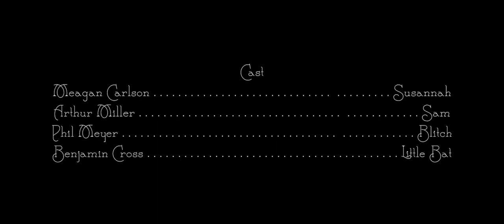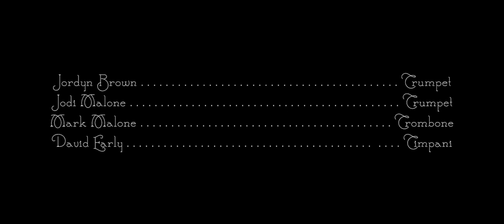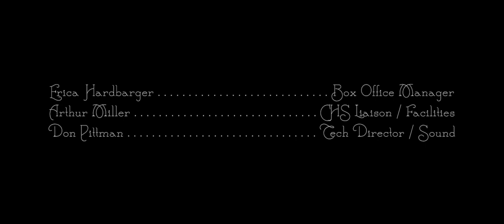'Susannah' by Carlisle Floyd - Mission Opera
SUSANNAH by Carlisle Floyd
(American Opera in English with subtitles)
From LIVE performance on June 9, 2023
Mission Opera presented ‘Susannah’ by Carlisle Floyd, an American Musical Drama in English, adapted from the Apocryphal tale of “Susannah and the Elders” and set in 1950s Bible Belt Appalachia on June 9th, 2023 at 7:30 PM, and June 10th, 2023 at 2:00 PM and 7:30 PM at the Canyon High School Performing Arts Center in Santa Clarita.

Carlisle Floyd’s ‘Susannah’ is one of the most-performed American operas of all time. Composed 50 years ago at the height of the McCarthy era persecutions, it is a flawlessly effective melodrama focused on an innocent woman victimized by a narrow Evangelical community in rural Tennessee. According to the Daily Telegraph, “it speaks straight to the heart through music of uninhibited tonal simplicity and Pucciniesque fervor.”

Meagan Carlson and Jeannine Allen (Sat matinee) starred as Susannah, the beautiful Appalachian girl who innocently incites the lust of her church Elders, leading to her denouncement as a sinner. Mission Opera veterans Gabriel Manro and Phil Meyer (Sat matinee) brought to life the deleterious Reverend Olin Blitch, who cannot overcome his own desire for Susannah, and newcomer Arthur Miller starred as Susannah’s brother, Sam, who seeks revenge on the preacher. Ben Cross made his Mission Opera debut, sharing the role of Little Bat McLean, with veteran performer Dylan F. Thomas of Valley Opera & Performing Arts. Maestro Brian Stone conducted the Mission Orchestra pit with Music Director & Accompanist Lindsay Aldana.

The production was directed by Mission Opera Artistic Director Dr. Joshua Wentz and featured a multimedia design on the 46’ LED screen, creatively combining traditional theater with contemporary video design and virtual settings. “This show is a wonderful treat for anyone who doesn’t know about opera but loves musicals and theater. This hybrid show features folk music, dance, and an experience that one would more likely find on Broadway than in an opera house.”

CAST
Meagan Carlson (Susannah)
Gabriel Manro (Olin Blitch)
Arthur Miller (Sam)
Benjamin Cross (Little Bat)
Alexis Wesley (Mrs. McLean)
David Ingram (Elder McLean)
Carol Winston (Mrs. Hayes)
Robert Dunlap (Elder Hayes)
Christina Kushnick (Mrs. Gleaton)
Shawn Taylor (Elder Gleaton)
Shannon Alise Moore (Mrs. Ott)
Jason Vincent (Elder Ott)
CHORUS
Kirstin Ariel (Soprano)
Cathleen Rowland-Senogles (Alto)
Constanze Bonelli (Soprano)
Alexei Helmbock (Bass)
Nelya Coomans (Soprano)
Madison McCurdy (Alto)
John Thompson (Bass)
Ruth Judkowitz (Alto)
Anthony Villanueva (Tenor)
Brad Ito (Bass)
ORCHESTRA
Brian Stone (Conductor)
Lindsay Aldana (Music Director/Keyboard)
Ashley Rose Longhill (Concertmaster)
Alexander Martin (Violin I)
Lainey White (Violin I)
Cyndi Hall (Violin II)
Ellen Buczko (Violin II)
Judy Garf (Viola)
Lisa Curtis Saunders (Viola)
Christopher Saunders (Cello)
Jared Snyder (Cello)
Scott Messick (Bass)
Phyllis Pemberton (Flute I)
Megan Lee (Flute II)
Gaby Castro (Clarinet I)
Salvador Quinonez (Clarinet II)
Myka Miller (Oboe)
Heather Cano (Bassoon)
Daniel Gallardo (Horn I)
J.R. Hills (Horn II)
Jordyn Brown (Trumpet I)
Jodi Malone (Trumpet II)
Mark Malone (Trombone)
David Early (Percussion, Timpani)
PRODUCTION
Joshua R. Wentz (Stage Director/Producer)
Caroline Morgan (Stage Manager)
Dylan F. Thomas (Set Designer / Builder)
Shawn Taylor (Construction / Painter)
Hugo Vera (Chorus Master)
Brayden Hade (Media & Video Director)
Constanze Bonelli (Costume Designer)
Katherine Craig (Costume Assistant)
Wesley Jow (Photographer)
Umberto Belfiore (Videographer)
Edward Salm (Graphic Artist)
Brian Nielson (Lighting Designer)
Erica Hardbarger (Box Office Manager)
Don Pittman (Tech Director / Sound Engineer)